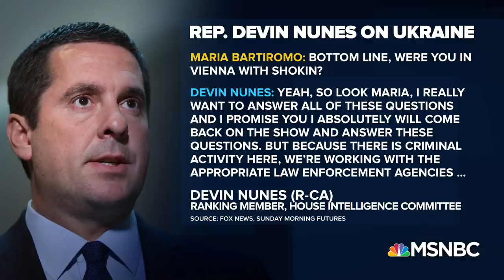'Hard Evidence': Feds Subpoena Giuliani Business As Indicted Associate Hands Over Secret Tapes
The Wall Street Journal reports the SDNY is issuing new subpoenas seeking more information on Rudy Giuliani’s consulting firm. ABC News also reports Giuliani’s former associate Lev Parnas is participating in House Dems impeachment probe, by providing Congress with video and audio recordings that include President Trump and Giuliani. The developments comes as a court ruling orders former Trump aide Don McGahn to testify before Congress. Shelby Holliday joins Ari Melber and to discusses her exclusive reporting and breaking news. Aired on 11/25/19.